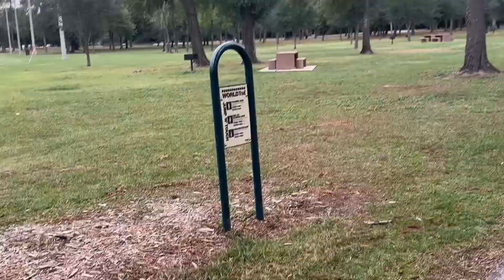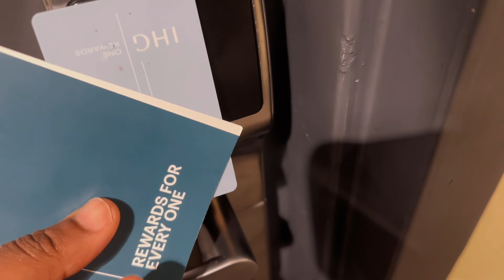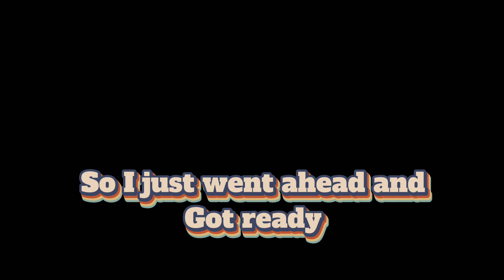My last days at home / joining the army at 29 years old / saying goodbye ❤️